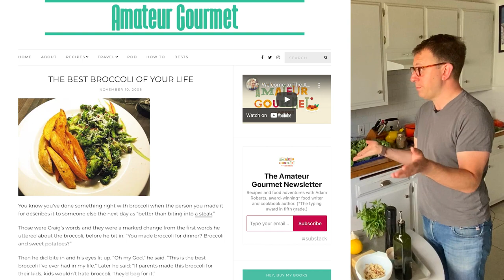The Best Broccoli of Your Life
Back in 2008, I posted a recipe for "The Best Broccoli of Your Life" based on Ina Garten's roasted broccoli and it set the internet on fire! For a while, it was the top result when you Googled "broccoli recipe." Now I'm making that very same recipe for you her on the A.G. YouTube show with not one but TWO variations: the original, with toasted almonds, garlic, and Parmesan; another, a riff on David Chang's Brussels sprouts with fish sauce, lime juice, and chiles; and, finally, a Greek version with roasted tomatoes, lemon, and Feta. These three takes on the same roasted broccoli technique will make your family fall in love with that most maligned, most-avoided vegetable.

VIDEO CHAPTERS:
0:00 Start
0:22 Intro
0:37 Original roasted broccoli recipe
0:55 Chopping broccoli
2:10 Adding olive oil and garlic
3:20 Time to roast
3:40 Toasting nuts
5:02 Taking it out of the oven, doctoring it
6:34 Preparation #2: Fish Sauce with Lime Juice
7:32 Momofuku sauce
9:48 Doctoring the plate
10:58 Greek broccoli!
12:55 Time to roast
13:26 Add Feta
14:00 Plating the Greek broccoli
15:25 Three broccoli dishes

VIDEO CREDITS:
Director/Editor: Christopher Lawrence
Producer: Matt Ravey
Winston: Winston (repped by UTA)